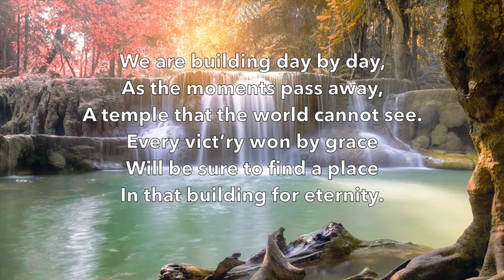We Are Building Day By Day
As the moments pass away,
A temple that the world cannot see.
Every vict’ry won by grace
Will be sure to find a place
In that building for eternity.